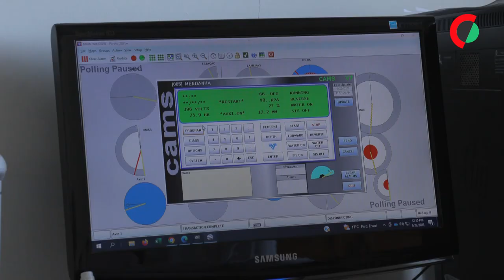Seca: Na Quinta da Cholda produz-se mais com menos água com ajuda da tecnologia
Na Quinta da Cholda, na freguesia da Azinhaga, Golegã, a gestão de recursos como a água é feita criteriosamente com a ajuda de tecnologia, prática que tem provado que é possível produzir mais com menos e com menos impactos ambientais.